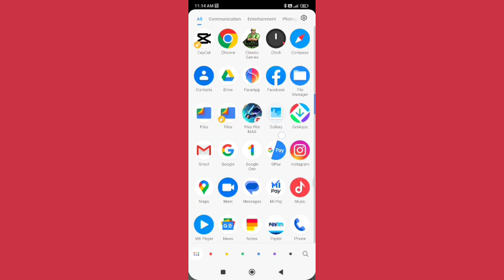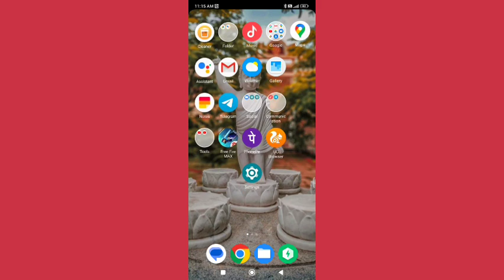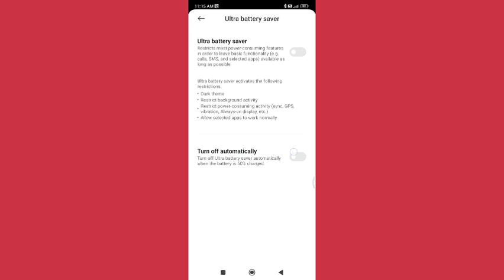how to on off ultra saving mode redmi k20 pro, redmi mobile me ultra saving mode on off kaise kare